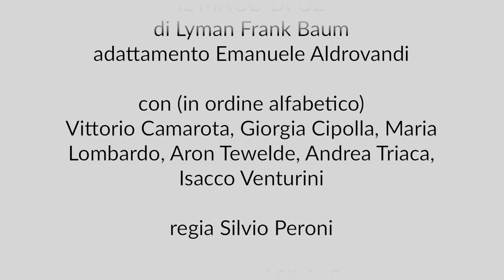Il Mago di Oz - Trailer ufficiale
Il Mago di Oz
di Lyman Frank Baum
adattamento Emanuele Aldrovandi
con (in ordine alfabetico) Vittorio Camarota, Giorgia Cipolla, Maria Lombardo, Aron Tewelde,
Andrea Triaca, Isacco Venturini
regia Silvio Peroni
scene e costumi Silvia Brero
Teatro Stabile di Torino - Teatro Nazionale
con il sostegno di Compagnia di San Paolo

video realizzato da Libo Lab